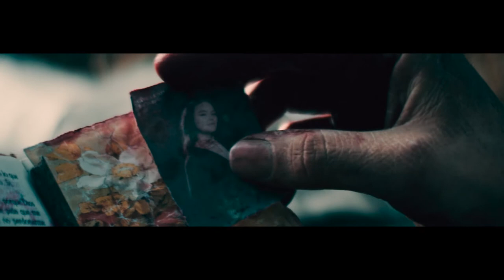LIMBO by Roble Films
Winner Best Film Bogota 48HFP 2020